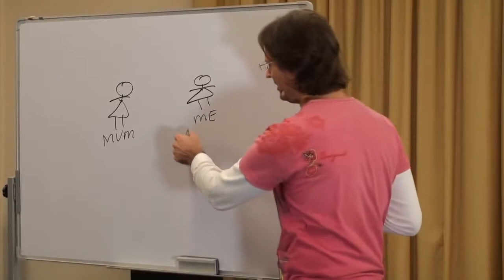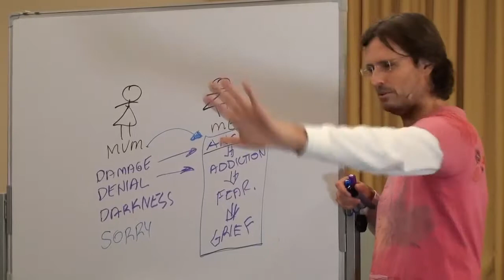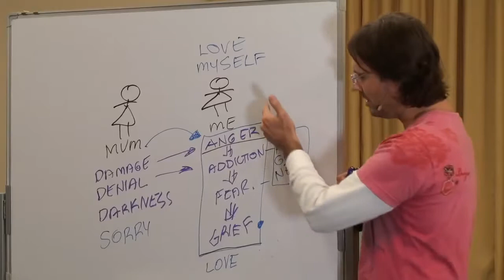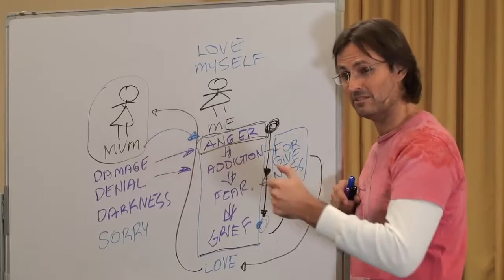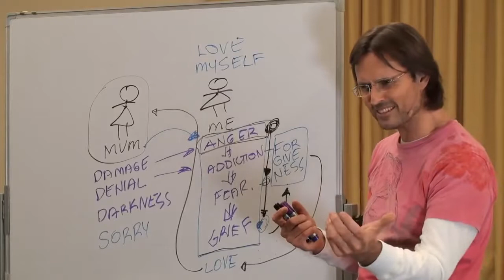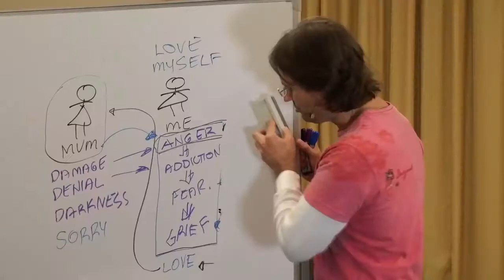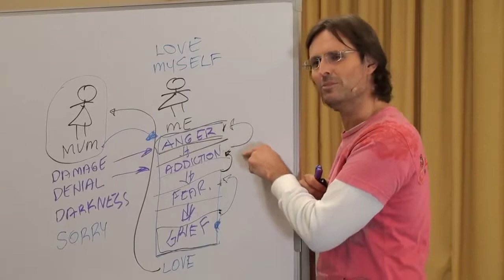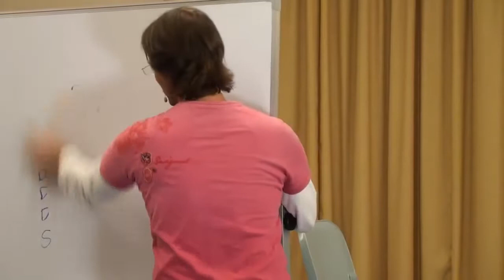My Mom Denies the Damages She's Done To Me; Angry w/ Mom; Issues of Grief w/ Our Parents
Jesus discusses the issues of being angry with a mother who does not want to realize the damages she's done to her daughter.
A participant who raised the issue describes that her mom is dying but refuses to see the damages she has done to her and she (the daughter) can help her mother.

Jesus talks about issues of being angry with our mother and that we are waiting for our parent to be sorry before we choose to feel and heal our pain that they created. He explains that the only way we can help our parents or anyone who has hurt us is to actually feel our grief which then achieves forgiveness (when fully released). Then we will feel love towards the person who hurt us and be able to help them.